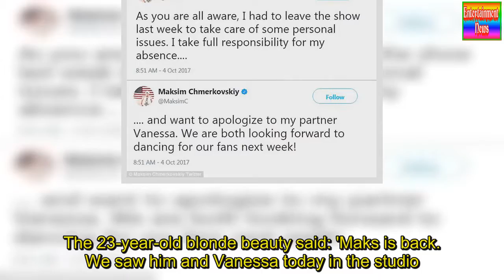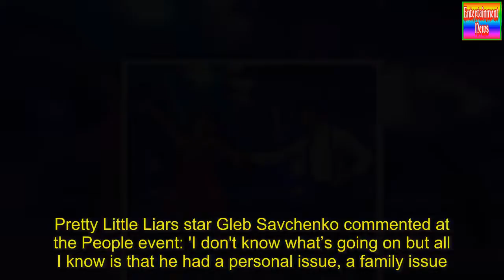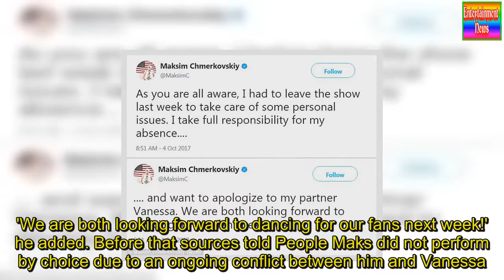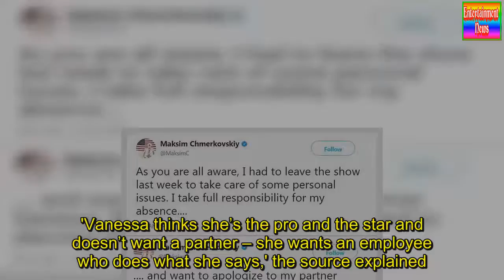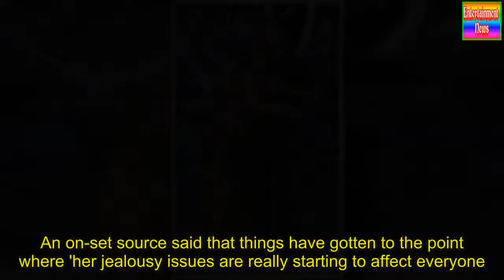Vanessa Lachey and Maksim back in DWTS studio together || Scandals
Maksim Chmerkovskiy was noticeably absent from Monday night's episode of Dancing With The Stars and there were reports of a 'big chemistry issue' between he and Vanessa Lachey.But it seems as if the two have put their differences aside and their best foot forward.The 36-year-old television personality and 37-year-old professional dancer are said to have rehearsed at the DWTS Studio together for their next performance.Dancer Lindsay Arnold revealed the news to People magazine on Wednesday night at the publication's Ones To Watch Party in Los Angeles.The 23-year-old blonde beauty said: 'Maks is back. We saw him and Vanessa today in the studio.They’re excited to be together again. 'On Monday's episode of the reality competition show, host Erin Andrews revealed that Maksim would not be appearing due to a 'personal issue' only to be replaced by dancing pro Alan Bersten who was eliminated last week.Pretty Little Liars star Gleb Savchenko commented at the People event: 'I don't know what’s going on but all I know is that he had a personal issue, a family issue.Alan was great and now [Maks and Vanessa] are reunited. 'This comes after Vanessa refuted claims her domineering attitude caused the professional dancer to walk away from their pairing on Monday.'I just know that when I'm on set he's my coach and I'm the student, so I listen a lot more and I don't speak up as much because this is a field I don't know,' the model told Us Weekly.'He's trained me and taught me so many amazing, wonderful new things just like any trainer would or teacher would.'A rep for the show has since confirmed that Maks will be back dancing for next week's show, according to People.Meanwhile on Wednesday, Maks took full responsibility for his absence via Twitter, and apologized to his partner.'As you are all aware, I had to leave the show last week to take care of some personal issues,' he wrote.'I take full responsibility for my absence . and want to apologize to my partner Vanessa.'We are both looking forward to dancing for our fans next week!' he added. Before that sources told People Maks did not perform by choice due to an ongoing conflict between him and Vanessa.'There is a big chemistry issue,' the insider claimed. 'They both have big personalities and that’s not always the best recipe for a good partnership.'Things definitely do not seem to be going well for the pair as a source told Us Weekly: 'There is a lot of fighting going on behind the scenes.'Despite getting some of the highest scores on the reality competition show, things don't seem to be going well backstage.'Their personalities are very similar so they disagree about everything. They refuse to give into one another,' the insider added.'They’re playing nice for the cameras but both are miserable paired with each other.'A different source for Radar Online had even stronger words to say about the matter as they claimed that Vanessa wants to be in control.The insider said: 'Vanessa is the boss and likes submissive men that do what she tells them to do.'She wants to choreograph her own dances, select her own music and even design her own costumes.'Things have apparently gotten to the point where Maks' future on the show is in jeopardy.'Vanessa thinks she’s the pro and the star and doesn’t want a partner – she wants an employee who does what she says,' the source explained.'Maks is done with her and might not return to the ballroom. 'A source has told People problems between the pair have been apparent since the very first week of the show.'They've been bickering since week one and he finally just had enough of it,' said the source.'They definitely will want him and Vanessa to play nice for the camera, but I wouldn’t expect them to last long if they don’t find a way to actually work together,' the source also said.On Monday night's episode of DWTS, Erin Andrews informed the audience that Maks would not be taking the stage as he was replaced by Alan Bersten, who was eliminated last week with partner Debbie Gibson.Two weeks ago Radar Online also reported that Vanessa was not too keen on her husband Nick's close dance moves with Maks' wife Peta Murgatroyd.An on-set source said that things have gotten to the point where 'her jealousy issues are really starting to affect everyone.'She is annoying everyone and the others are just hoping that she gets sent home soon.'Perhaps this all has put a strain on Maks' relationship with Peta as they were seen having quite the animated conversation while on a stroll with baby son Shai in Los Angeles on Sunday morning.   Scandals